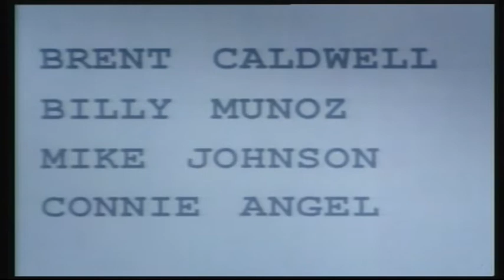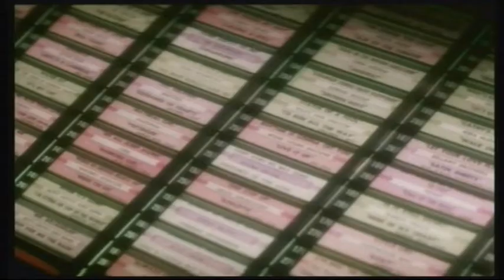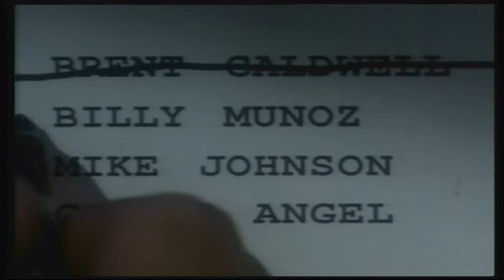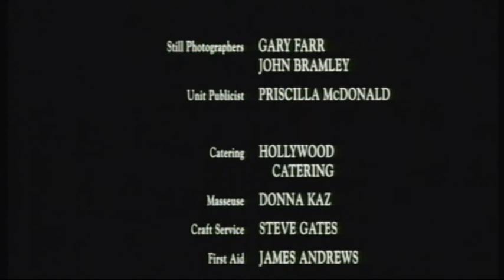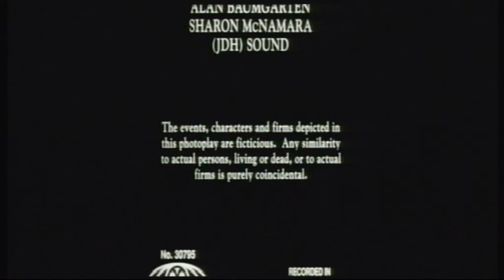Bloodmatch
Brick Bardo is on a mission to find out which one of the world's greatest kickboxers killed his brother. Five years ago, one of the four champs was fixing fights and set up his brother in the fight that took his life. Now Bardo must take on the gang in the ring for an all-out kickboxing fight to the finish.